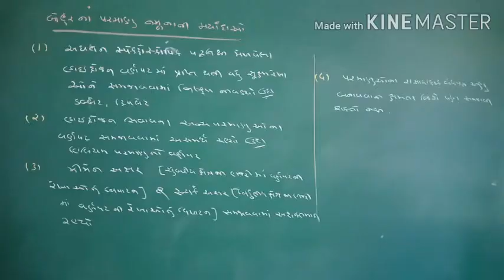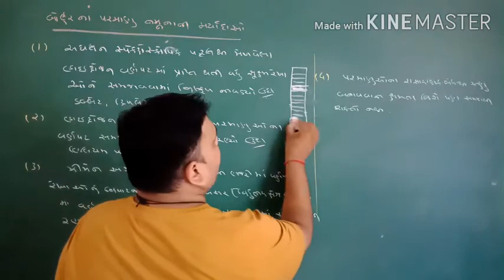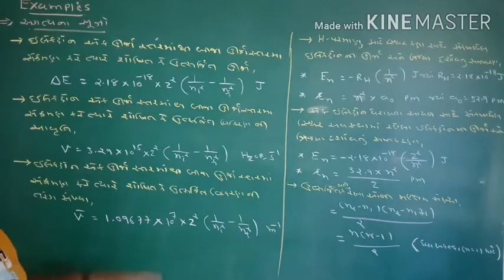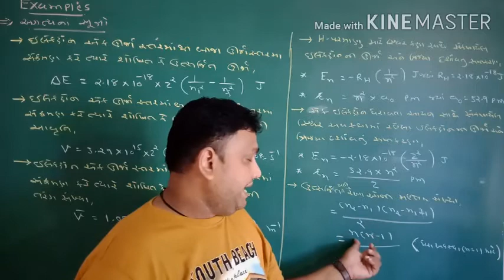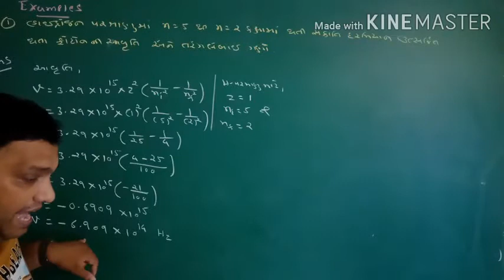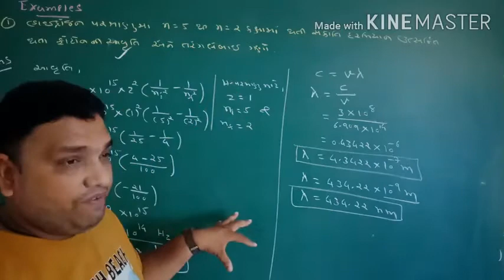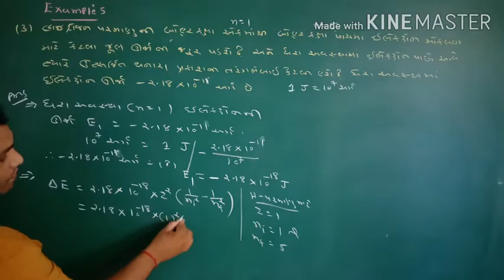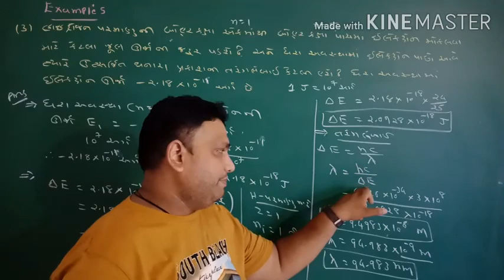Std-11 Chep-2 પરમાણુનું બંધારણ. LEC-22 : Nilaysir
બોહરના નમૂનાની મર્યાદાઓ. Examples : ઉદાહરણ - કોયડો 2.10 સ્વાધ્યાય - 2.18